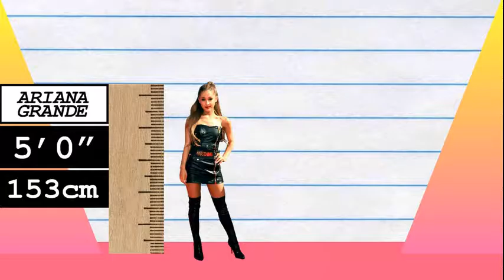How Much Taller? - Ariana Grande vs David Guetta!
We compare Ariana Grande and David Guetta in height, visually and with data, and reveal just how much the difference is between the pop-star and DJ!